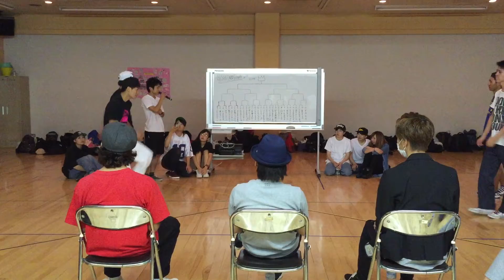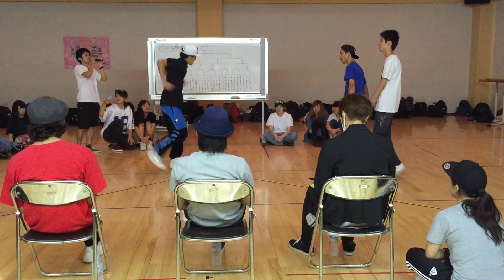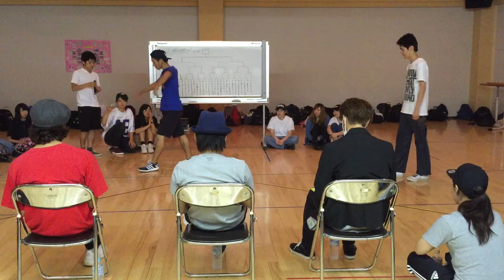1回戦 エクスタシーvsFBHS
2015.7.5 EXA@live 2on2
エクスタシー　たろう・こうだい
FBHS　　　 　 つな・ニジマス